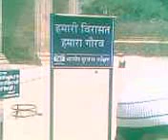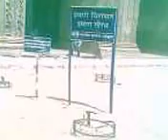adhai din ka jhopda - ajmer sharif-KARIM SABRI TANHA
KARIM SABRI TANHA AJMER ANA SAGAR VIDEO